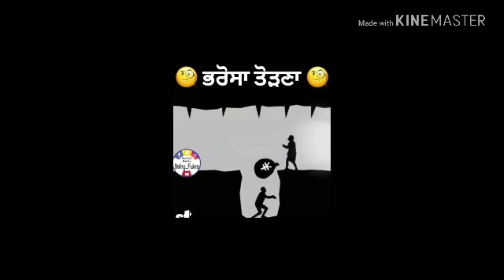1 December 2019